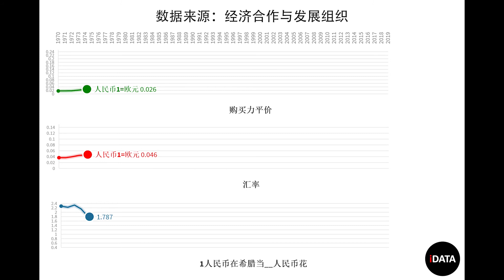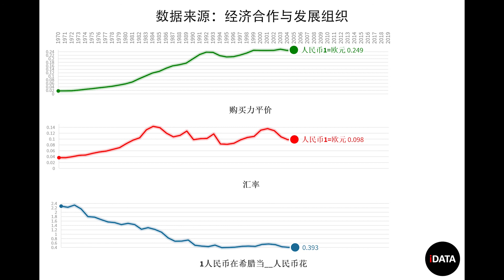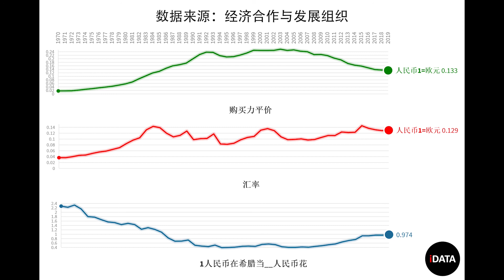历年人民币在希腊购买力变化（希腊物价|消费水平）